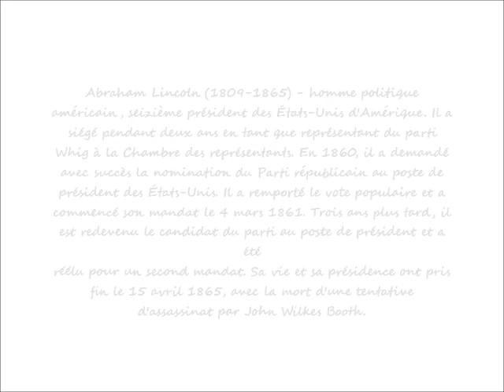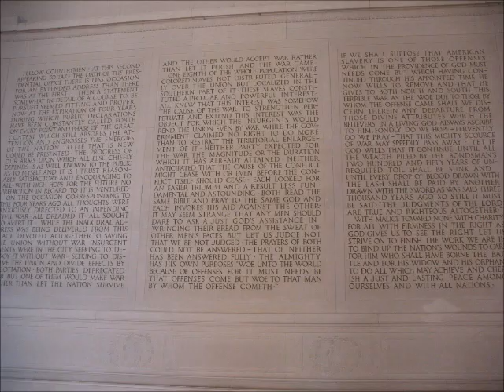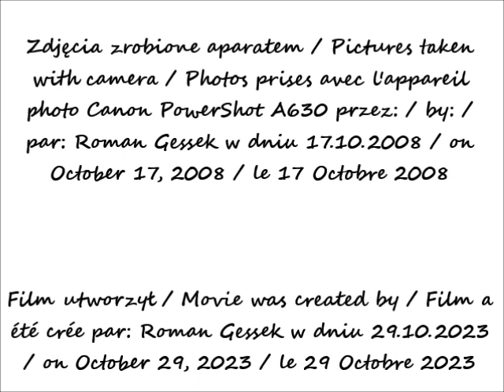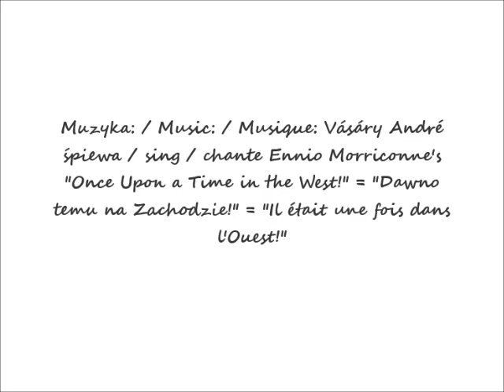2023 10 29 2008 10 19 USA w oczach Romana Pomnik Lincolna w Waszyngtonie cz 4 po 08 59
USA w oczach Romana / USA in Roman's eyes / États-Unis dans les yeux de Roman
Pomnik Lincolna / Lincoln Monument / Monument de Lincoln
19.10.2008 po / after / après  08.59